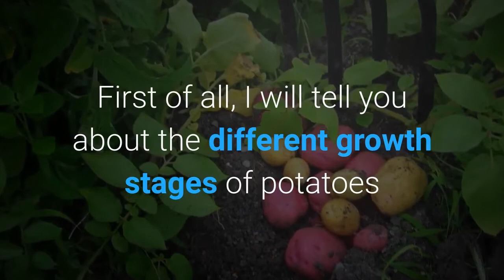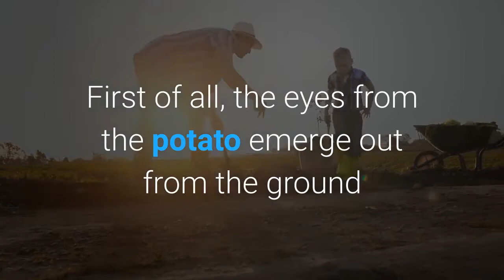How Long Do Potatoes Take To Grow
in this article, I will tell you about how long potato takes to grow. Side by side the different growth stages of potato along with other factors that will.